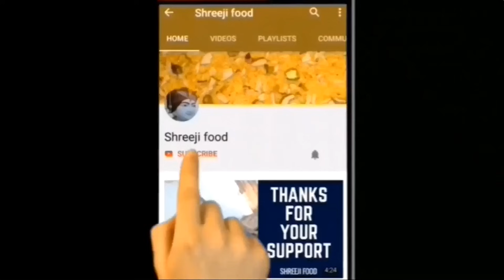લારી પર મળે એવા દાળવડા હવે ઘરે બનાવો | Dal vada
Gujarati Dal Vada is a popular dish from Ahmedabad. They are small split green gram lentil fritters deep fried until crispy from outside and soft, spongy, fluffy from inside.
These Gujarati Dal Vada are easy to make at home and requires only a handful of ingredients. This recipe is very healthy as green gram dal is full of proteins. This is one of my family’s favourite recipe! Simple, and irresistibly delicious.

Ingredients & Written Recipe :
1 bowl Moong dal
150g Green chilli
Ginger
Salt to taste
Cumin seeds
Coriander leaves

# Shreejifood App link :
# Android App :

 shreejifood recipes